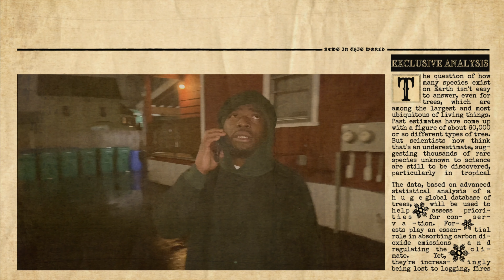Trailer Playing Both Sides - Season 2 (Web Series)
Ching America Films LLC